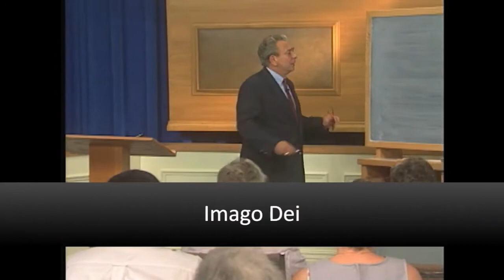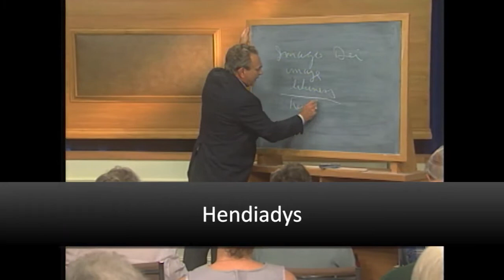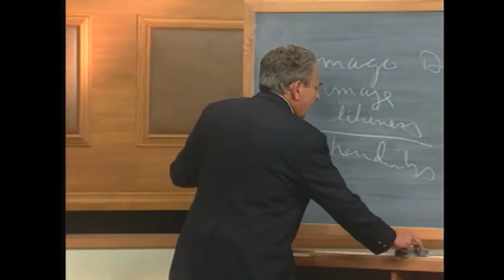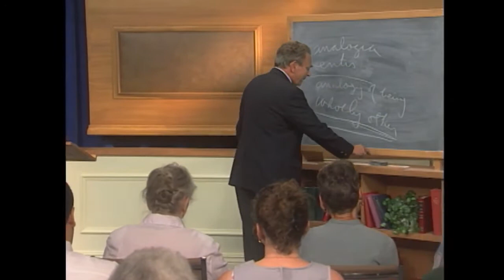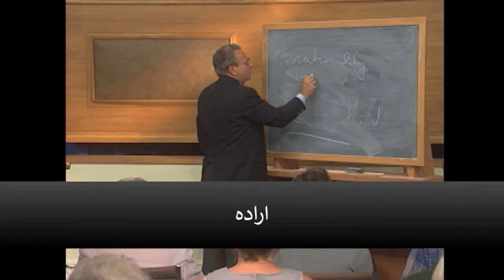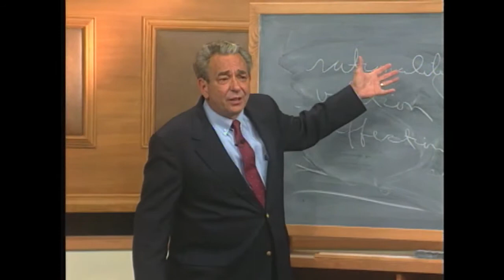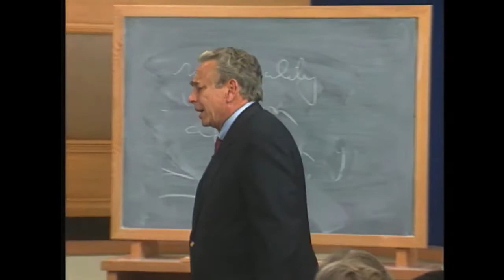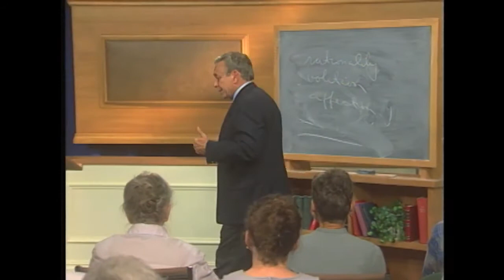درس سوم خلقت انسان دکتر آر.سی.اسپرول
آر. سی. اسپرول، ۱۹۳۹ - ۲۰۱۷⁣
آر. سی. اسپرول، الاهی‌دان، شبان و پایه‌گذار خدمات لیگونیر، در سنّ ۷۸ سالگی و در ۱۴ دسامبر ۲۰۱۷ پس‌از دوره‌ی طولانی بستری و درنتیجه‌ی تشدید عوارض بیماری تنگی نفس، چشم از جهان فرو بست. همبازی محبوب دوران کودکی و همسر کنونی دکتر اسپرول به‌نام وِستا آن (وورهیز) که ۵۷ سال درکنار هم به‌سر برده‌اند، دختر ایشان به‌نام شرنی اسپرول دوروتیاک و همسرش دنیس و پسرشان دکتر آر. سی. اسپرول جونیور و همسرش لیزا، خانواده‌ی او را تشکیل می‌دهند. خانواده‌ی اسپرول، ۱۱ نوه و ۷ نتیجه دارند و یکی از نوه‌های دختری ایشان، بدرود حیات گفته است.⁣
آر. سی. اسپرول، الاهی‌دانی بود که خدمات شایانی به کلیسا کرد. وی از اصلاح‌گران تمجید می‌کرد، نه فقط به‌سبب محتوای پیامشان، که برای روش‌هایی که جهت رسانیدن این پیام به دیگران به‌کار می‌بردند. از نگاه او، اصلاح‌گران، «الاهی‌دانان میدان نبرد» بودند. بسیاری عبارت "5 فقط" جنبش اصلاحات را نخستین‌بار در تعالیم اسپرول شنیده‌اند. هنگامی‌که اسپرول درباره‌ی مارتین لوتر، تعلیم می‌داد، انگار خود این اصلاح‌گر سده‌ی شانزدهمی را ملاقات کرده بود. تعهّد و سرسپردگی آر. سی. نسبت به مقوله‌ی فقط از کلام مقدّس خدا، او را به ایفاء نقشی کلیدی در تهیّه و دفاع بیانیه‌ی شیکاگو (۱۹۷۸) درباره‌ی خطاناپذیری کتاب مقدّس، سوق داد. او هم‌چنین خدمت در مقام ریاست شورای بین‌المللی خطاناپذیری کتاب مقدّس را نیز عهده‌دار بوده است. اسپرول به‌سبب التزام و تعهّد مستحکمی که به آموزه‌ی پارسا شمرده شدن تنها به ایمان Sola Fide داشت، مخالفتی متهوّرانه را در برابر نشست مشترک انجیلی‌ها و کاتولیک‌ها ECT که در سال ۱۹۹۴، برگزار شد، اتّخاذ نمود. بعدها وی با تفکّرات نگاهی نو به پولس New Perspective on Paul و هم‌چنین دیدگاه رویاء هم‌سو و متّحد  Federal Vision Viewبه مخالفت برخاست. آر. سی. نیز هم‌چون اصلاح‌گران، مشتاق اتّخاذ حمایتی متقن و قاطع از آموزه‌های محوری و اساسی مسیحیّت راست‌دین تاریخی بود. او سرسختانه از اقتدار و حجّیت کلام خدا و انجیل دفاع می‌کرد.⁣
آر. سی. درمقام یک فیلسوف و الاهی‌دان، کارکشته و باتجربه، مدافع برجسته‌ی دفاعیّات سنّتی و کلاسیک بود. وی به‌خاطر دفاع قدرت‌مندانه از مقوله‌ی زندگی و این‌که زمانی ابراز داشته بود که سقط جنین، شاید بحرانی‌ترین موضوع اخلاقی عصر کنونی است، شهرت دارد. فراتر از هرچیز، آر. سی. اسپرول، یک الاهی‌دان بود. ولی به آموزه‌ی خدا، عشق می‌ورزید. ازطریق این آموزه بود که راهی به درون شناخت خدا، بندگی خدا و پرستش خدا، یافت. آموزه‌ی خدا را شاید بتوان نکته‌ی کانونی اثر و میراث به‌جا مانده از اسپرول دانست که در کتاب کلاسیک وی باعنوان قدّوسیّت خدا (۱۹۸۵) آشکار است. او هم‌چون پدر و جدّ ایمانی به یک نسل یاری کرده تا با خدای کتاب مقدّس، روبه‌رو گردند.⁣
رابرت چارلز اسپرول در ۱۳ فوریه ۱۹۳۹ در پیتسبورگ از پدر و مادری به‌نام‌های رابرت سیسیل اسپرول و مایری آن (یاردیس) اسپرول به‌دنیا آمد. در شب کریسمس ۱۹۴۲، پدر آر. سی، که یک مؤسّسه‌ی حساب‌داری را در مرکز شهر پیتسبورگ، اداره می‌کرد، به کازابلانکا در مراکش اعزام شد تا در نیروی زمینی آرتش درخلال جنگ جهانی دوّم، خدمت نماید. آر. سی. نخستین واژگان و نامه‌هایش را خطاب به پدرش هنگامی‌که در دامان مادرش نشسته بود و به کلید‌های X و O ماشین تحریر ضربه‌های پیاپی می‌زد نوشت و در پایین آن نامه‌ها، بارها عبارت‌های «از دور می‌بوسمت و بغلت می‌کنم»، را می‌نوشت. آر. سی از همان آغاز دبستان تا سال‌های پایانی دبیرستان، بیش‌از آن‌که پشت ماشین تحریر بنشیند، وقتش را در میدان‌های ورزشی می‌گذرانید. وی بورسیه‌ی تحصیل در رشته‌های ورزشی را از دانشگاه وست مینیستر که در شمال پیتسبورگ قرار داشت، دریافت کرد. آر. سی. هنگامی‌که به آن دانشگاه رفت، مسیحی نبود، امّا در اوائل سال اوّل دانشگاه، قلب خود را به ایمان مسیح، سپرد.⁣
زمانی که آر. سی. دانشگاه را ترک گفت، نه‌تنها توبه کرده بود، بلکه به آموزه‌ی خدا هم ایمانی دوباره آورده بود. او بعدها این تجربه را در صفحات آغازین کتاب قدّوسیّت خدا، می‌نویسد. آر. سی در ۱۱ ژوئن ۱۹۶۰ با وستا که همبازی محبوب دوران کودکی‌اش بود، پیوند زناشویی بست. وستا به‌تازگی تحصیلات دانشگاهی را به‌پایان برده بود و آر. سی. هنوز یک سال دیگر تا پایان تحصیلاتش باقی مانده بود. آر. سی. در همان نخستین نگاه، دل در گرو عشق وستا بسته بود. آن زمان وستا در کلاس دوّم و آر. سی در کلاس اوّل تحصیل می‌کردند. آن دو تقریباً همه‌ی اوقات خود را باهم سپری می‌کردند.⁣
آر. سی. پس‌از پایان تحصیل در دانشگاه، به مدرسه‌ی الاهیّات پیتسبورگ رفت و در آن‌جا تحت سرپرستی و تعلیم جان گِرستنِر قرار گرفت. آر. سی. یک‌بار گفته بود: «اگر گِرستنِر نبود، من راهم را گم می‌کردم.» پیش‌از پایان تحصیلات در آن مدرسه‌ی الاهیّات، آر. سی، نخستین خدمت شبانی خود را در یک کلیسای مشایخی در لیندورا در ایالت پنسیلوانیا به‌عهده گرفت که اعضاء آن‌را مهاجران مجارستانی جویای کار تشکیل می‌دادند که تقریباً همه‌ی آنان، در استخدام شرکت فولاد آرمکو بودند. پس‌از اتمام تحصیل در مدرسه‌ی الاهیّات، آر. سی، مطالعات خود را در مقطع دکترا و تحت نظارت گِریت کورنلیس برکوور در دانشگاه آزاد آمستردام هلند، ادامه داد. او زبان هلندی را به‌صورت خودآموز و با بهره جستن از سخن‌رانی‌ها و موعظه‌های و مطالعه‌ی کتاب‌های گوناگون، آموخت. در سال ۲۰۱۶، دختر آر. سی، شری، نسخه‌ای از داستانی نوشته‌ی پِری میسون را به زبان هلندی به او داد که باعث خوش‌حالی آر. سی از خواندن دوباره به زبان هلندی شد.⁣
آر. سی پس‌از یک‌سال اقامت در هلند، به آمریکا بازگشت